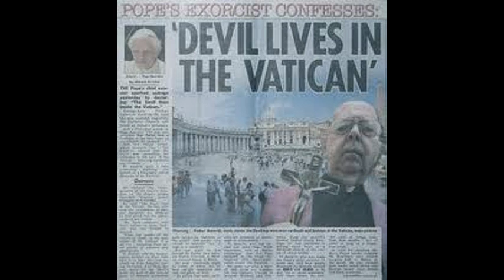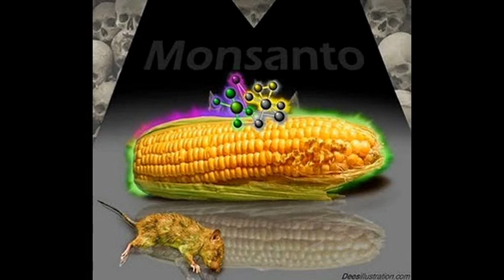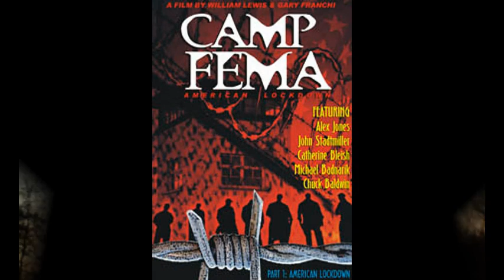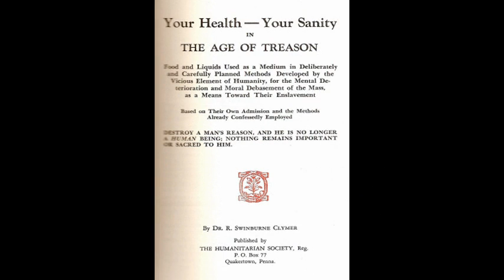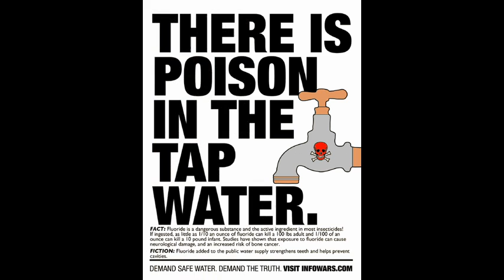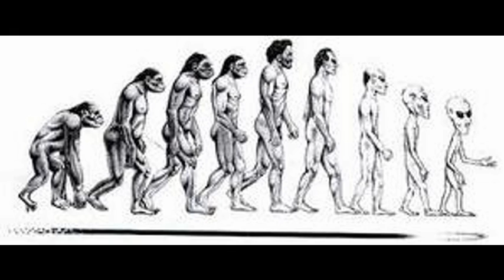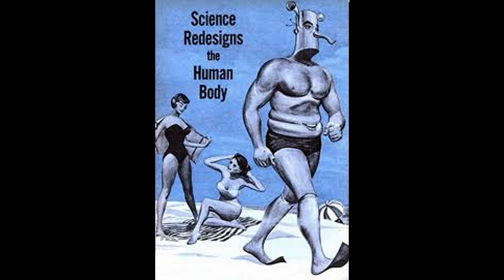Dr Deagle Show 2012/05/10 - Tim Alexander / Chris Harris / Teresa Pantanella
HOUR THREE - TIM ALEXANDER - Geopolitical and Military Analysis of World Events in Europe, America, Asia and Mideast - Impending Conflicts, Military and Geopolitical Financial Strategy Analysis

Chris Harris - Nuclear Safety Specialist - lastest on San Onofre Nuke Reactor in California -- update on Fukushima increasing danger of massive radiation release from Hydrogen or Dirty Nuclear Detonations spreading radiation over Japan and the Northern Hemisphere

Teresa Pantanella - "America's Chernobyl - Millions Will Die!" Book - Latest on Preparation Now -

Get Dr Bill Deagle MD AAEM ACAM A4M - SPECIAL - Radiation Kit - 2 NutriDine - 2 NIOSH N95 Masks - 1 NutriTRALA - 1 NutriDefense -- Save Yourself and Family NOW !

THE NUTRIMEDICAL REPORT SHOW -- Thursday May 10th, 2012